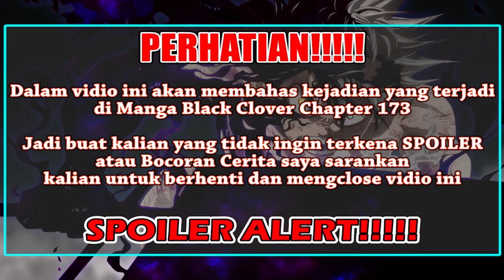PEMBAHASAN BLACK CLOVER 173, Hebatnya Jack The Ripper Kapten Ksatria Sihir Green Mantis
Terimakasaih banyak kalian telah meluangkan waktu untuk menonton vidio saya yang berjudul "PEMBAHASAN BLACK CLOVER 173, Hebatnya Jack The Ripper Kapten Ksatria Sihir Green Mantis"